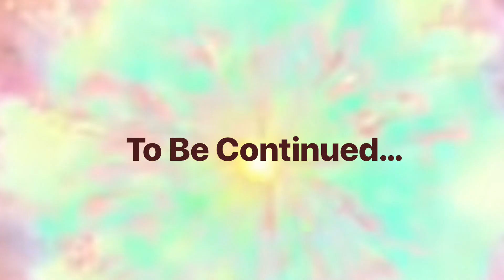Popsicle World 85